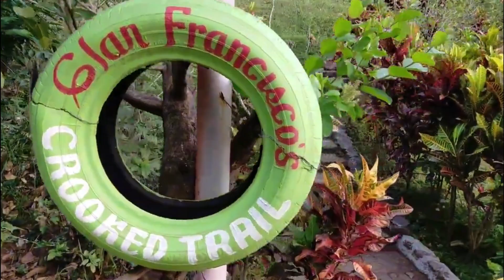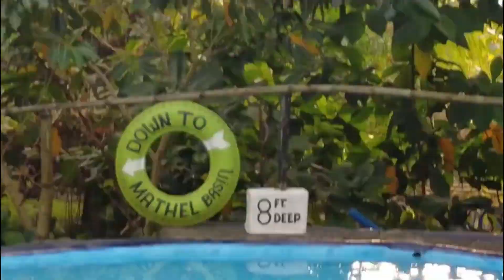Sa Ibon nag Mula Ang Resort Na Tinawag Dito | Kurokutok Nature Park And Resort- Cawag Subic Zambales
Napaka Ganda At Super Relaxing Sa Resort Na ito  Makakapag Muni Muni ka Dito.

Mag pa Reserve Na kayo
Para sa inyong Reservation
Click Nyo lamang Ang Link Na nasa baba At Mag Message kayo sa FaceBook Page nila